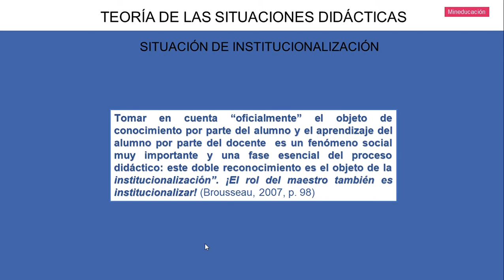SITUACIÓN DE INSTITUCIONALIZACIÓN